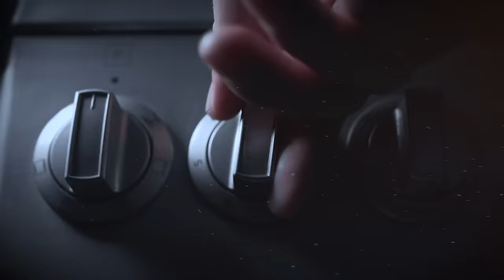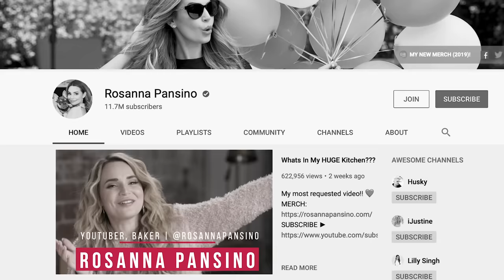The Try Guys Bake Cakes Without A Recipe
Batter up! Bakers, step up to the plate! This week on WithoutARecipe TheTryGuys are baking cakes, but who’s ready to whisk it all? Get a piece of this! 🍰

APPEARANCES

Roy Choi - Chef, Author, Activist
Get a taste of Roy Choi’s cooking at one of his famous food trucks and taquerias
Read Roy Choi’s book “L.A. Son” available online and in stores

And follow him on Instagram! @thejonnycakes

Voice Over by Devlin McCluskey

LOCATION
Light Lab

Special Thanks
Jessica Schupack, Stephanie Levine & Susan Levison, Anne Sage

EDITED BY
Devlin McCluskey

EPISODE CREW

Directed by Rachel Ann Cole
Director of Photography - Stephen Tringali
Camera Operator - Vito Huizar
Camera Operator - Nathan Meade
Camera Operator - Dante Skartoni
1st Assistant Camera - Melanie Adams
2nd Assistant Camera - Nicole Kent
2nd Assistant Camera - Jennifer Pawlowski
Go Pro Camera Assistant - Miles Bonsignore
Demo Camera Operator - Dawn Shim
DIT - Greg Karpinski
Gaffer - George Sugar
Best Boy Electric - Brandon Winters
Key Grip - Nate Thompson
Key Grip - Andrew Enloe
Best Boy Grip - Alberto Gonzales
Sound Mixer - Evan Menak
Boom Operator - Rory O’Connell
Boom Operator - Daniel Wonacott
Production Designer - Susannah Honey
Art Director - Megan Sunzeri
Food Stylist - Niki Ford
Art Production Assistant - Samuel Johnson
Production Manager - Alexandria Herring
Set Production Assistant - Jonathan Kirk
Assistant Editor - Will Witwer
Overnight Editor - Bryan Sandlin
Overnight Editor - Rosalie Fischer

VENDORS

Camera provided by The Camera Division
Grip & Electric provided by Lightspeed Grip & Lighting
Production Supplies provided by Walk & Talk Rentals

Licensed from Videoblocks
Image From FreePik